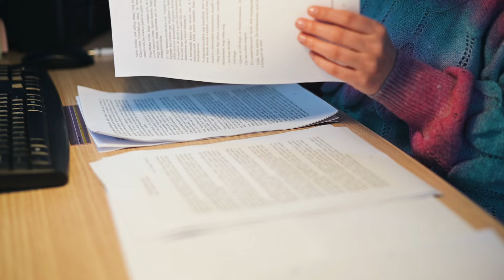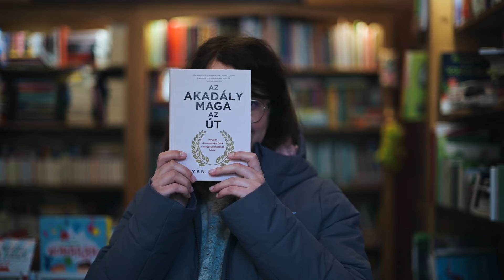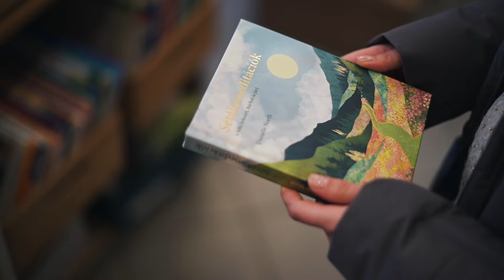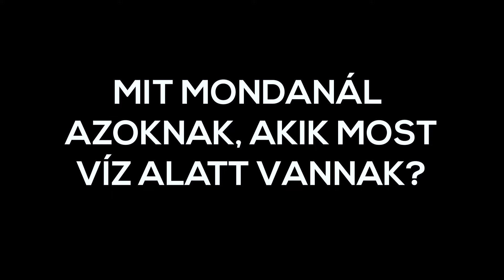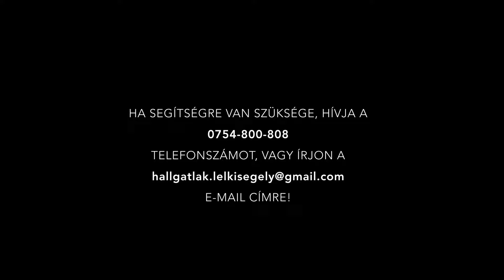Milyen a depresszió?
Kacsó Ágnes megküzdött a depresszióval, és annak ellenére, hogy volt, amikor teljesen kilátástalannak tűnt minden, sikerült a felszínre törnie. Bátran mesél arról, hogy milyen volt ez a hosszú út, hogy hogyan sikerült kigyógyulnia a depresszióból, és mit tanácsol azoknak, akik azt érzik, hogy megfullasztja őket ez a betegség.